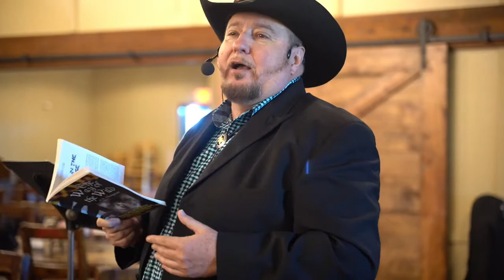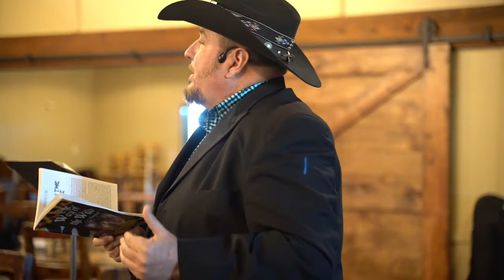Narrow Trail Cowboy Church Worship 02/06/2022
Pastor Victor Thompson
Be an Overcomer
Revelation 3:5